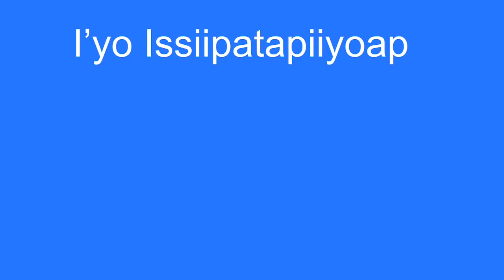Daily Prayer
Adult Language and Bcc NASX 141/142 classes